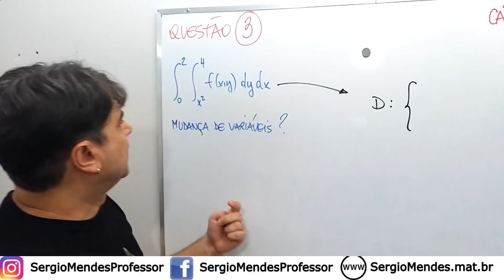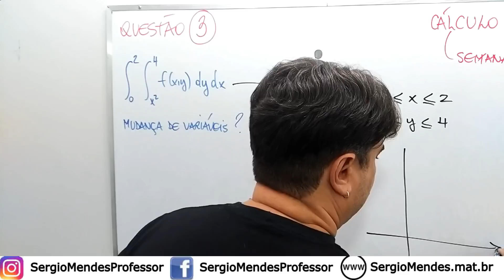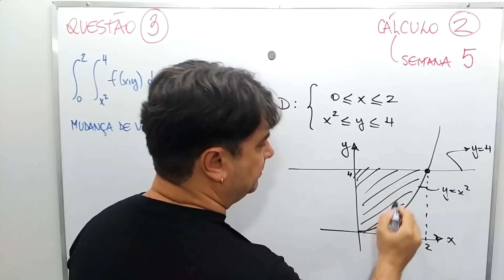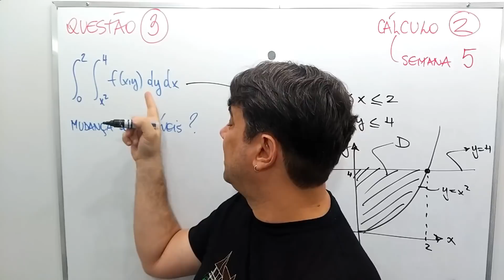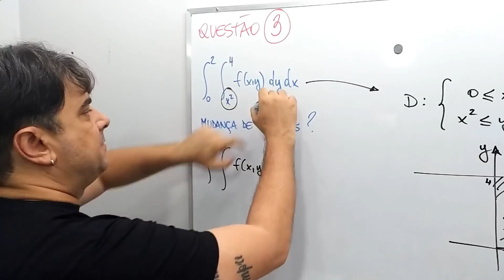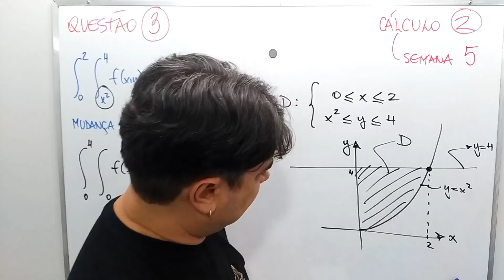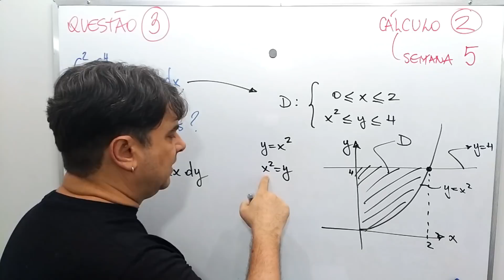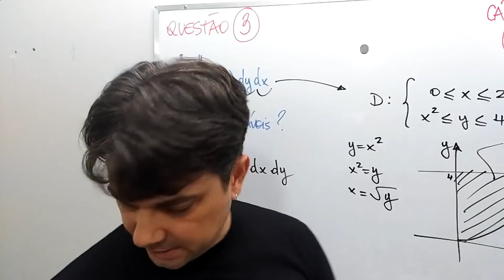INTEGRAL DUPLA 💥 MUDANÇA de VARIÁVEIS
Aula de INTEGRAL DUPLA: MUDANÇA de VARIÁVEIS do Curso Preparatório de CÁLCULO DIFERENCIAL e INTEGRAL 2 e 3 de FUNÇÕES de VÁRIAS VARIÁVEIS com exercícios resolvidos para Ensino Superior de Engenharia e Ciências Exatas.